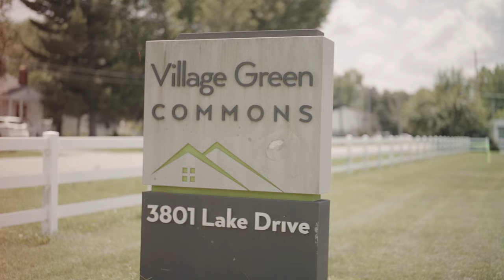$CottBøi - Lock ( Official Music Video )